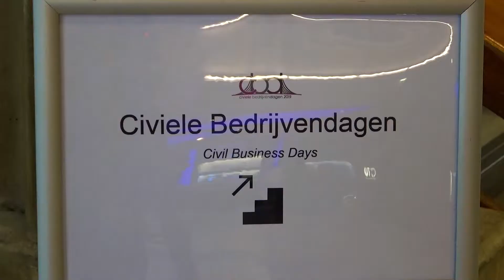Bedrijvendag TU Delft Voorbij Funderingstechniek MP4HQ